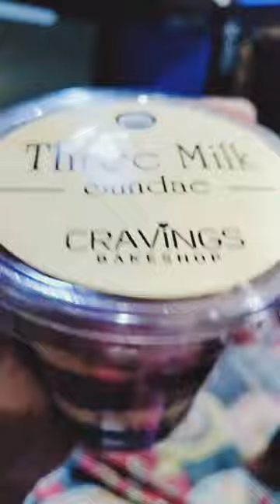Rahim yar khan best bake shop||CRAVINGs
it's a review of bake shop at rahimyarkhan.
craving bake shop is the one of the highly recommended bake shop at Rahim yar khan.
All the cakes, cupcake, pastries, sundae, brownies everything is super delicious 😋
carvings is a game changer of your mood..